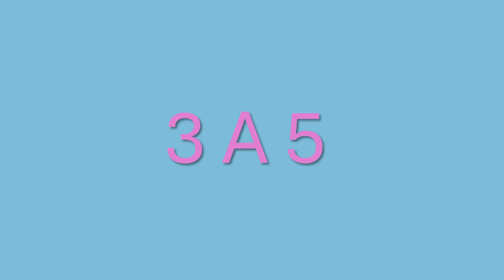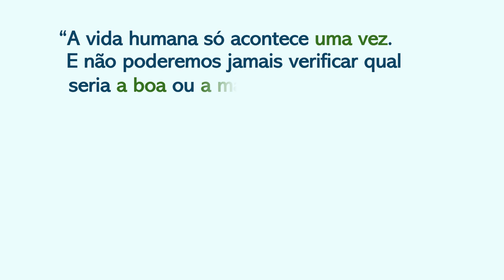(Ab)uso de Antibióticos em Crianças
Um tema que a mim, como pediatra, é muito caro (mas termina por sair caro aos pais das crianças, também): o uso (ou abuso) de antibióticos na infância. No mais das vezes desnecessário, custoso, prejudicial à saúde das crianças (muito mais do que a maioria dos pais - e até mesmo dos próprios médicos - costuma imaginar). Uso de antibióticos precisa de critérios. Não critérios frios, como uma contagem maior de leucócitos em um hemograma (ou uma "imagem alterada no Rx"). Precisa de uma decisão equilibrada, com uma somatória de critérios (alguns deles um tanto subjetivos).

Diferenças importantes entre inflamações de origem viral (não necessitando de antibióticos) e infecções (habitualmente bacterianas, habitualmente necessitando de antibióticos):